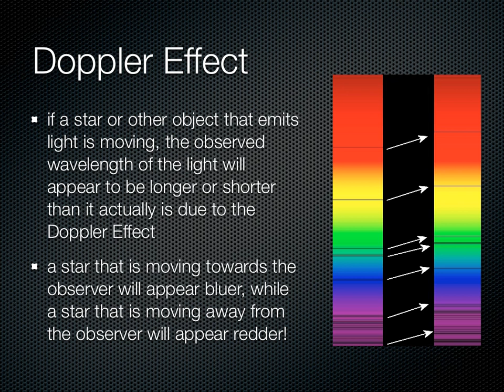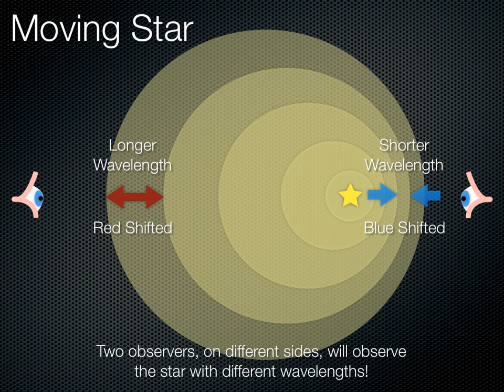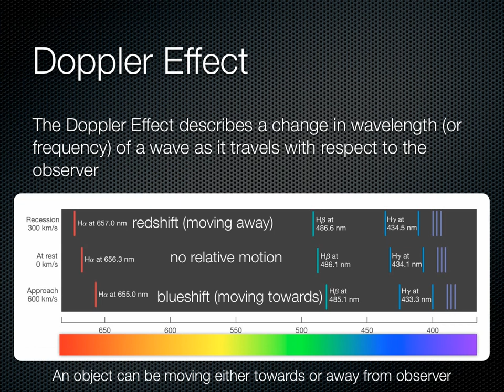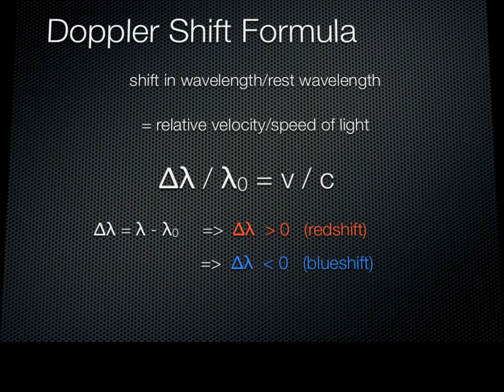The Doppler Effect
A description of the Doppler effect as it applies to light, including redshift and blueshift.